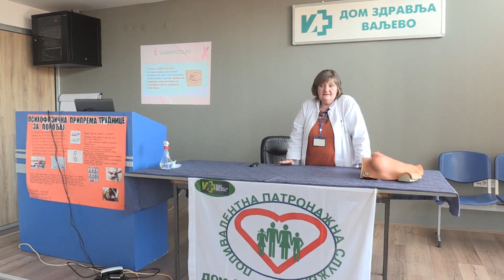Iz ličnog iskustva